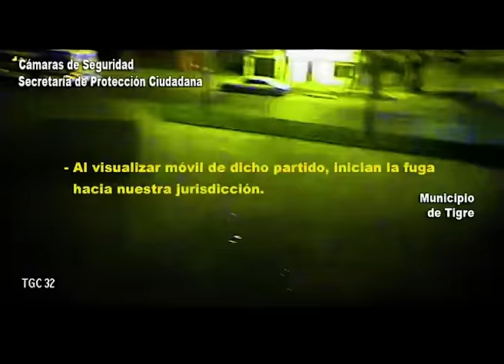Persecusión de auto robado en Tigre